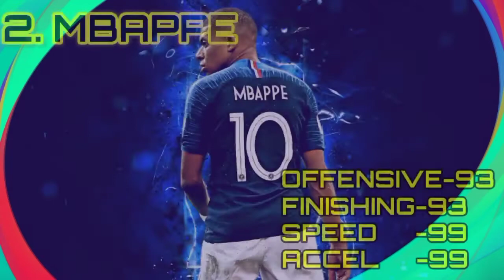Top 10 CF for counter attack in PES 2021 MOBILE | UNREAL PES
ELLA GAMING മച്ചാന്മാർക്കും PUTHIA ORU VIDEOILAKKE SWAGATHUM.IF U LIKE THIS VIDEO THEN LIKE, SUB AND SHARE IF U CAN.
Longoli troll video PART -1